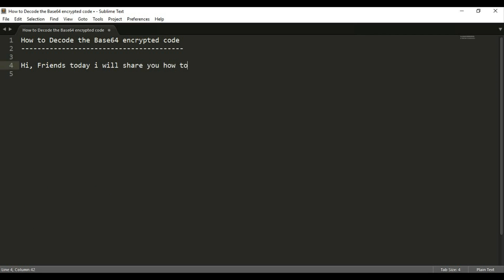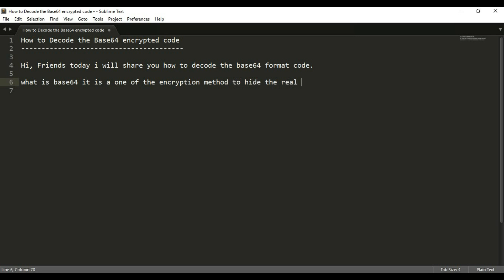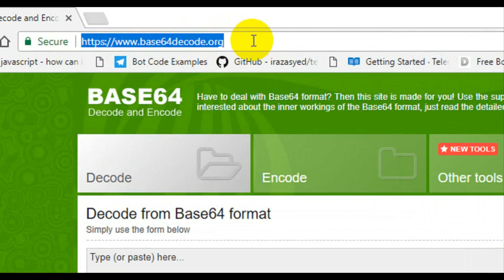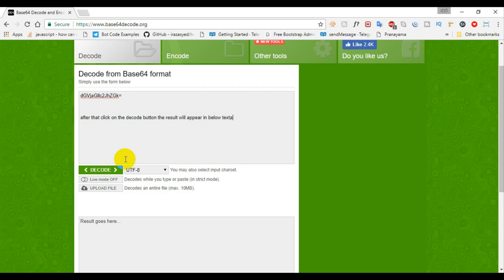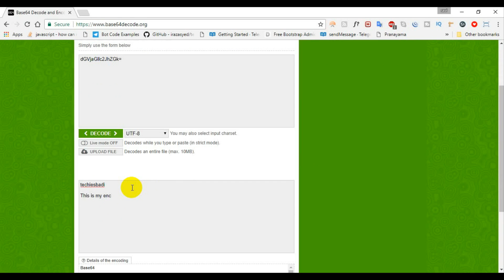How to Decode the Base64 encrypted code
Hi, Friends today i will share you how to decode the base64 format code.

what is base64 it is a one of the encryption method to hide the real data.

present i have one base64 encrypted code i.e dGVjaGllc2JhZGk=

Now i want to decode this encrypted code.

keep Watching :-)!